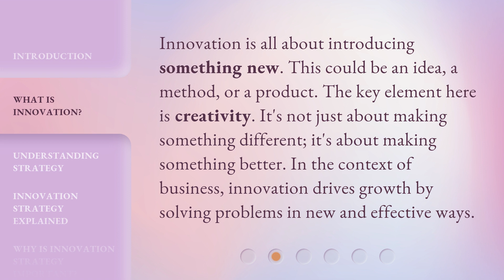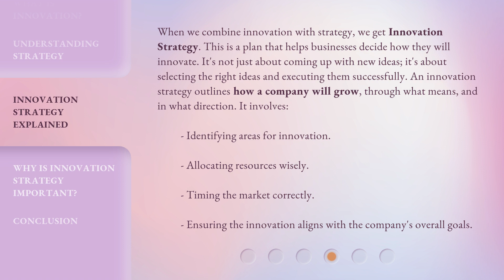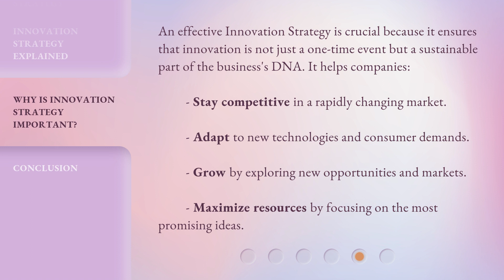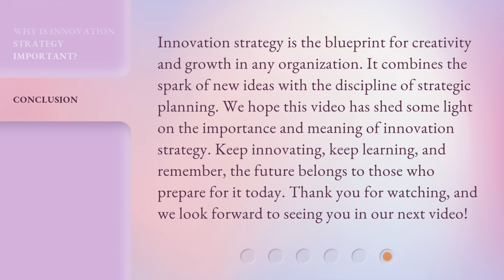Unlocking Creativity: The Power of Innovation Strategy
Unleashing Creativity: Mastering Innovation Strategy • Discover the key to unlocking your creative potential through effective innovation strategy. Learn how to harness the power of creativity to drive success and innovation in your endeavors.

00:00 • Introduction - Unlocking Creativity: The Power of Innovation Strategy
00:33 • What is Innovation?
00:58 • Understanding Strategy
01:23 • Innovation Strategy Explained
02:02 • Why is Innovation Strategy Important?